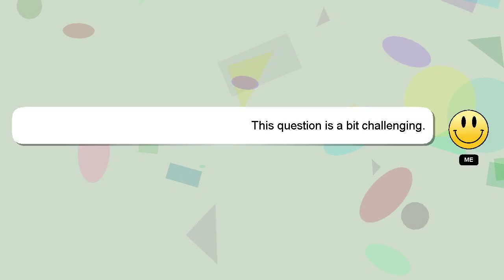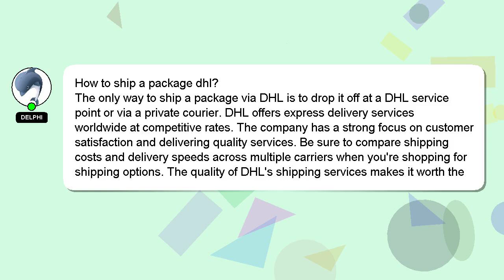How to ship a package dhl?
Here's a brief description of who I am, Hello everyone, I'm Delphi. I am here to provide you with assistance in answering your questions. - How to ship a package dhl?

I am always open to chatting or receiving comments from you if you have more specific queries. Your answer will be recognized and appreciated with a 'heart' from me.

*2 What we are experimenting :*